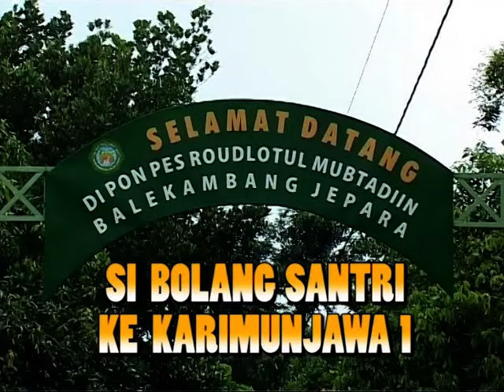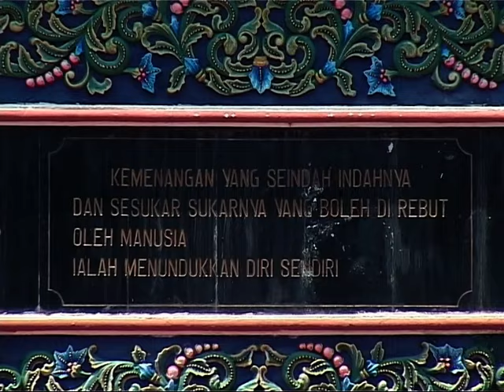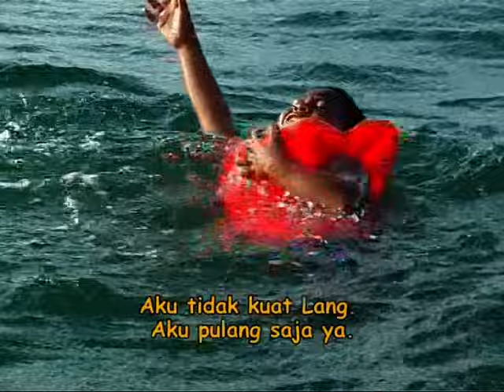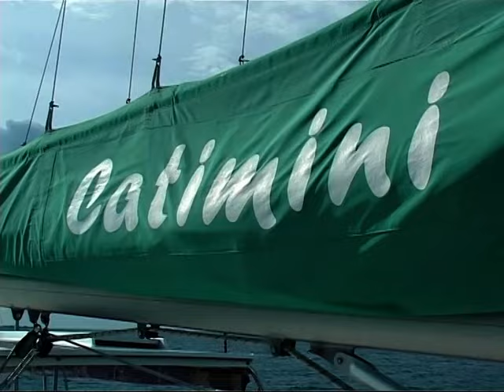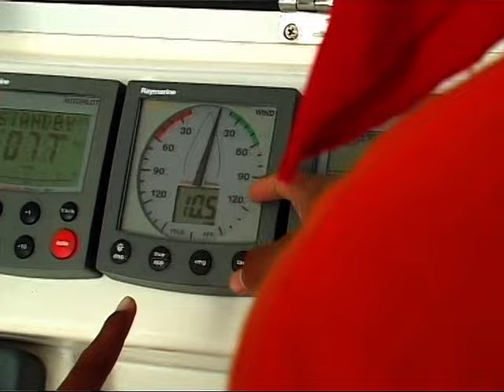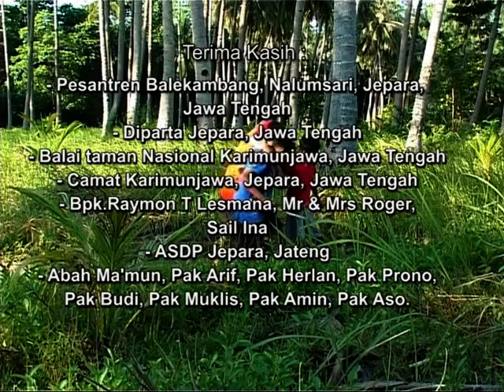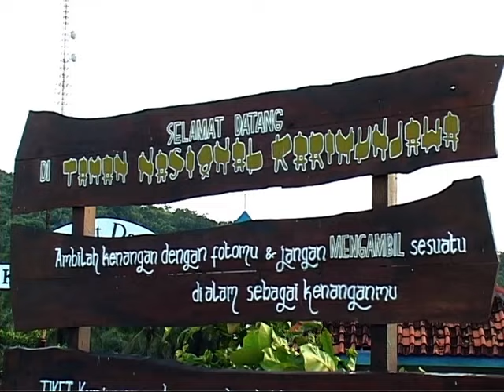SI BOLANG PONPES BALEKAMABNG (1)